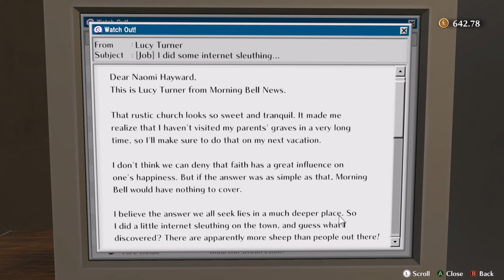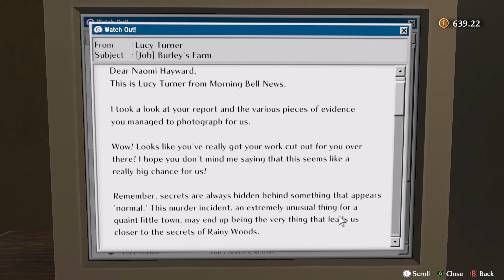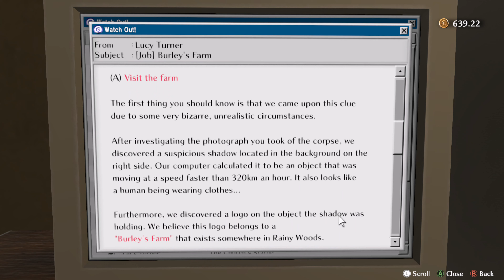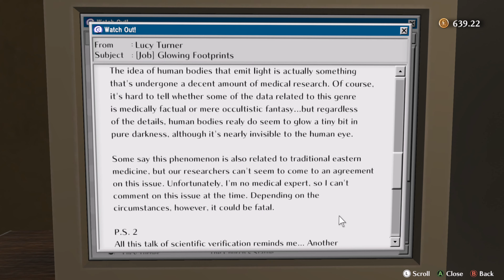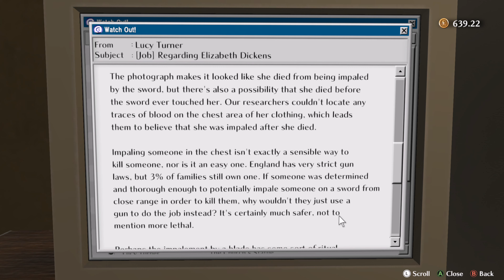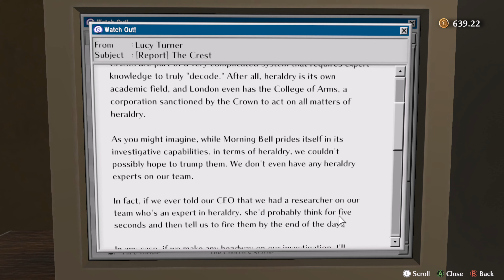The Good Life (PC, 2K, English dub, GTX 1080ti) - Part 3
The Good Life is a debt repayment daily life RPG co-developed by SWERY's White Owls Inc. and a development team led by Yukio Futatsugi, the creator of Panzer Dragoon and Phantom Dust.

• Config:
RAM 16GB